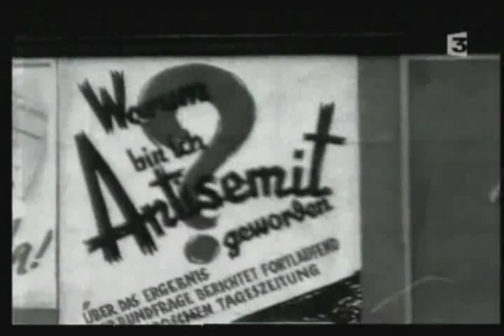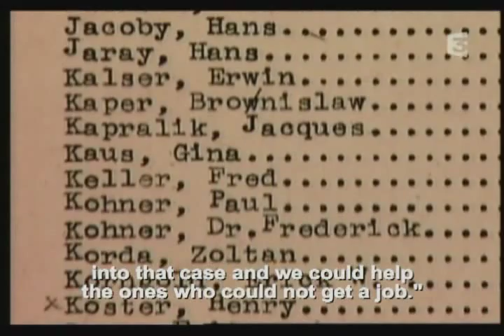Exils: de Hitler à Hollywood (subtitled) - 5/9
Documentary on the German and Austrian, mostly Jewish, immigration to Hollywood in the 1930's and 1940's. If you can get past the annoyingly sinister voice doing the voiceover narration, this is a very interesting documentary.

The following film personalities are mentioned (in no particular order):

Directors:

Fritz Lang, Robert Siodmak, Fred Zinnemann,
Robert Wiene, Joe May, Ernst Lubitsch, Kurt Siodmak, Edgar G. Ullmer, Joseph Von Sternberg, Henry Koster, John Huston, Michael Curtiz, Robert Florey, Billy Wilder.

Composers:

Franz Waxman, Friedrich Hollaender, Hans Salter, Erich Wolfgang Korngold, Werner R. Heymann, Arthur Rubinstein, Tchaikovsky, Miklós Rózsa.

Writers:

Salka Viertel, Bertolt Brecht, Kurt Siodmak.

Cinematographers: Rudolph Maté.